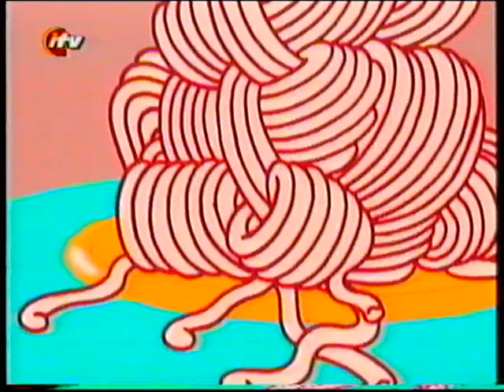The Blobs Cheese Sweet Cheese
The Blobs CITV 1998